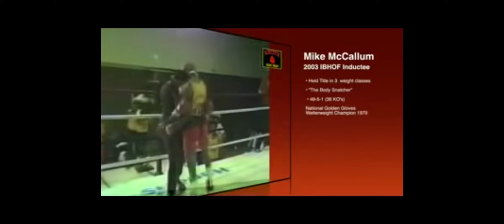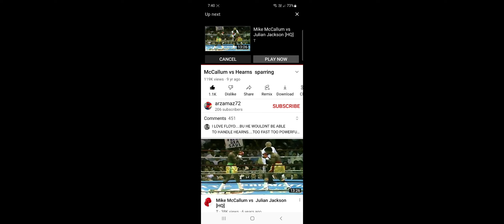Thomas Hearns Sparring Mike McCallum 🥊💯